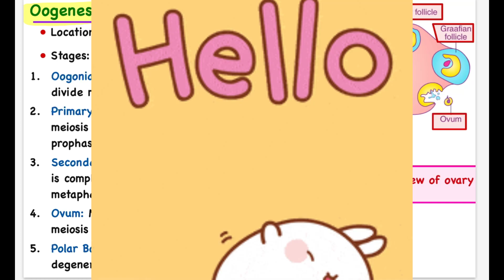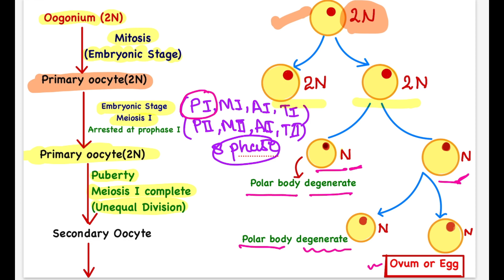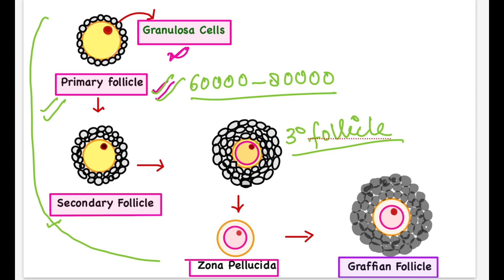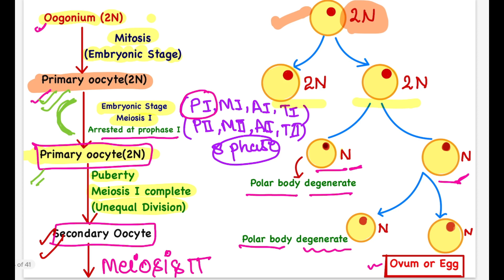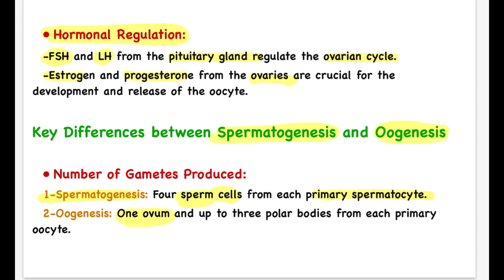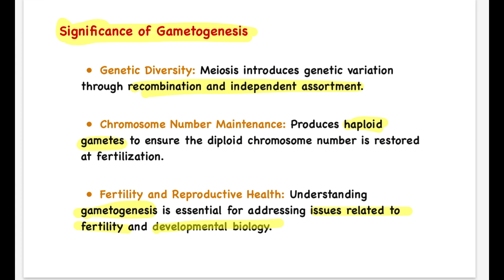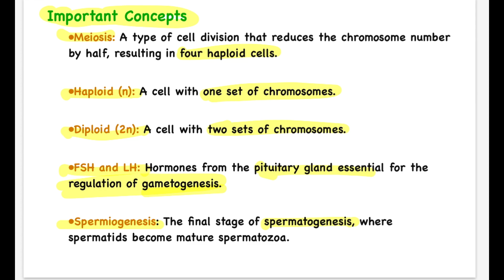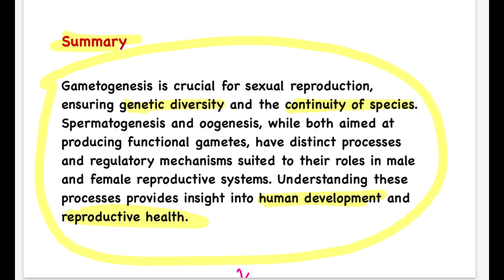Oogenesis || Gametogenesis || Human Reproduction || Class 12 || Chapter 2 ||ScienceByDeeba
Oogenesis | Class 12 | Female Reproductive System| Gametogenesis | In Hindi | ScienceByDeeba

about this video :- Oogenesis, oogenesis class 12, oogenesis in hindi,
So in this video we will discuss oogenesis. oogenesis is the most important topic of human reproduction. oogenesis is complex but i will teach you oogenesis in the most simplest manner and you won't forget oogenesis if you will watch our video of oogenesis in female reproductive system in human reproduction.
in oogenesis we will discuss the following -
oogonium - oogenesis process starts from oogonium and to know about oogonium watch video of oogenesis to know about them (oogenesis) (female reproductive system) (oogonium)
primary oocyte - in oogenesis oogonium converted into primary oocyte. also plays an important role in oogenesis watch complete video of oogenesis to learn more about them. (oogenesis) (female reproductive system) (primary oocyte)
secondary oocyte - in oogenesis primary oocyte converted into secondary oocyte and again plays major role in oogenesis. watch oogenesis for more (oogenesis) (female reproductive system) (secondary oocyte)
ovum - finally in oogenesis we get our ovum from secondary oocyte. but oogenesis doesn't stop here there is another process simultaenously going on in oogenesis. watch oogenesis for more info. (oogenesis) (female reproductive system) (ovum)
follicles - the process involved in oogenesis and take care of oogonium is follicles in oogenesis. watch oogenesis for more. (oogenesis) (female reproductive system) (follicles)

This is ScienceByDeeba youtube channel here you will find the most simplest and interactive way of learning and all you need to invest in return is just few minutes  you will learn everything here.

Keep supporting us for more content like this Thank you so much .😊❤️